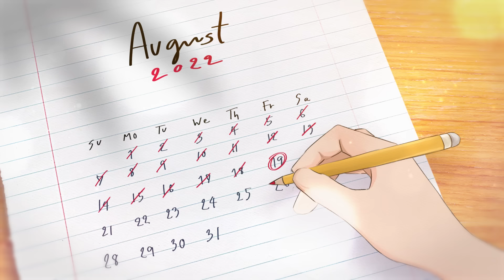[Official] My Only 12% | ลุ้นรัก 12% | Ep.2 [1/4] | Studio Wabi Sabi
รับชม "ลุ้นรัก 12%" พร้อมกันทุกวันศุกร์ เวลา 23.00 น. ทาง ช่อง 3HD
และรับชมย้อนหลังเวอร์ชัน Uncut เวลา 24.00 น. ทางแอป iQIYI และเว็บไซต์ iQ.com

“12% คือความเป็นไปได้ ที่คนที่เรารัก...จะรักเราตอบ”
เค้ก และ ซีอิ๊ว เด็กมัธยมต้นปีสุดท้าย ที่อยู่บ้านข้างกัน เติบโตและดูแลกันมาตั้งแต่จำความได้ ทั้งคู่รักและสนิทกันมากทั้งที่แตกต่างกันแทบจะทุกเรื่อง ซีอิ๊วเป็นเด็กขี้กลัว ไม่ชอบสังคม เก็บตัวและคุยไม่เก่ง ในขณะเดียวกัน เค้กเป็นคนยิ้มง่าย อัธยาศัยดี เข้าสังคมเก่ง มีคนรู้จักเยอะและชอบทำกิจกรรมร่วมกับคนอื่น ชีวิตของคนสองคนที่แตกต่างกันอย่างสิ้นเชิง จะลงเอยกันได้อย่างไร ติดตามได้ใน "ลุ้นรัก 12%"

“12% is the possibility that someone you love will love you back”
Cake and Seeiw, the 15th-grade students who are neighbors. They grew up and have taken care of each other since they were young. Cake and Seeiw are really close, even with their completely different personalities. Seeiw is fearful and prefers to stay quiet while Cake is easy-going and well-known to other people. How two best friends who are completely different can be more than friends. Let’s find the answer in “My Only 12%”.

แซนต้า พงศภัค อุดมโภชน์ (เค้ก)
เอิร์ธ กัษมนณัฎฐ์ นามวิโรจน์ (ซีอิ๊ว)
โฟต วายุภักษ์ แตงรื่น (พีค)
ทีป้อ กฤษฏิ์ ศรีสุขวัฒนานันท์ (ต้า)
โอ๊ต ธาราธร พุ่มโพธิงาม (ปาล์ม)
เบนซ์ ภาณุพันธ์ วงศ์จร (ท๊อฟฟี่)
พีค ภีมพล พาณิชย์ธำรง (กั้ง)
เปรม วรุศ ชวลิตรุจิวงษ์ (หลงเปา)
ฟิล์ม พิชญา สุขพัฒน์ (ต้นหอม)
แฟร์รี่ กิรณา พิพิธยากร (ครีม)
พี่โอ ภูวนัย แสงวรรณ (แซน)
พายอาร์ พัณณิน ชาญมนูญ (เนย)
แป้ง ปนัดดา แก้วอาจ (มีน)
ริว ภูมิ จิตต์พิสุทธิ์สิริ (อัต)

สามารถสนันสนุนพวกเราโดยการ สมัครเป็นสมาชิกของช่อง Studio Wabi Sabi